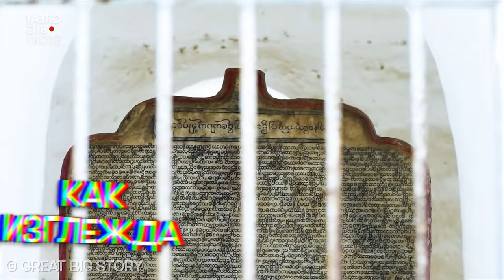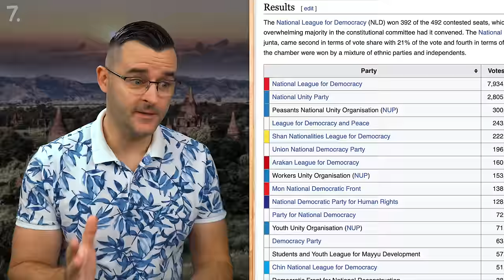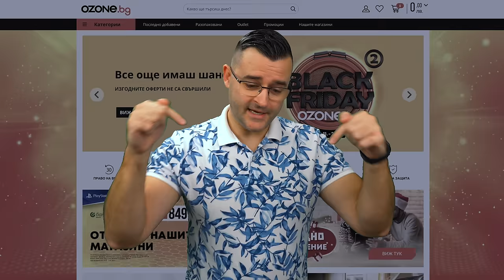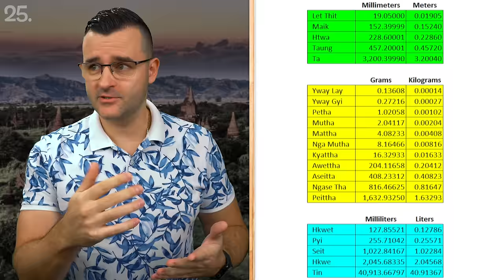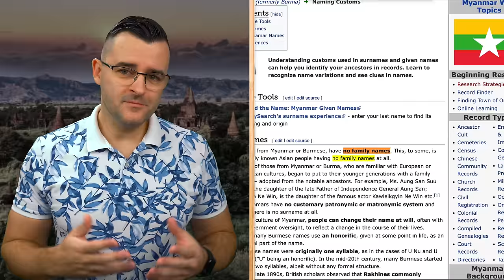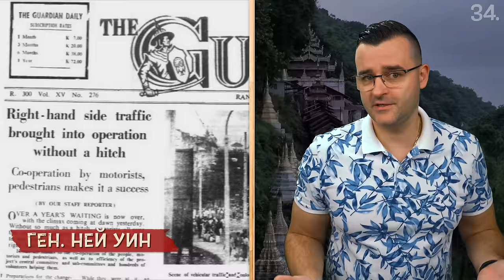50 Факта за МИАНМАР (Бирма), след които ЩЕ УДЪЛЖИТЕ шията си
Насочваме вниманието си по Коледа към една от най-интересните и автентично запазени държави, които сме разглеждали. Днес в 50 факта за Мианмар (Бирма), след които ще удължите шията си ще научите толкова интересни неща, че може дори да не повярвате!

Искам да ви пожелая Весела Коледа на всички, да сте живи и здрави. Знаете, че имам видео с Факти за Коледа, нали? 😀 Може да ме подкрепите като използвате моя линк за Озон или като си купите някоя от книгите ми. ❤️ Най-новата е горе, а останалите тук:

В днешните facts за myanmar ще разберете колко трудно може да се запази authentic културата на една цяла държава. Но ето, че в burma знаят как да го направят. Искам да ви разкажа за finance и economy на Мианмар и за това как те се справят в един modern свят на trade и money в толкова dynamic market и живот като цяло. Както винаги видеото е science насочено и е с цел да learn нови knowledge и education във формат на инфотейнмънт. Интересна дума нали. Това е да учим и да се забавляваме същевременно. Ще ви разкажа колко много diversity има в тази culture на другия край на света и как хората там живеят. Какви са отношенията на Мианмар с останалите държави и с europe и най-вече - разбират ли се финансово със съседите си thailand и останалите? В 50 факта за Мианмар (Бирма), след които ще удължите шията си ще си говорим точно за това!

Знаехте ли, че в тези факти за мианмар ще научите не само география , но и business новини , които засягат всичко хора в нея. Определено откъм финанси не е от най-напредналите държави в региона, но се справя добре за огромното си население и култура в този различен свят там. Република съюз Мианмар е държава разположена в югоизточна Азия между Индия, Китай и Тайланд. Тя си остава една от по-недокоснатите и некомерсиални държави в онзи регион.

Валутата на Мианмар е киат, поне така се изписва, но ѝ казват чат. Курса на обмен е доста зле и в момента 1 чат е равен на 0.00086 лева. На много места се приемат и america долари, но само ако са изпънати, намачкани ще ги върнат. Защо са построили най-странната столица на света, ами официалната причина е, че Янгон е вече пренаселен със своите 7 милиона, конспиративната е, че астролози предрекли появата на нова велика столица и ето я. Тя се казва Найпидо и е огромен град с прекалено малко население.